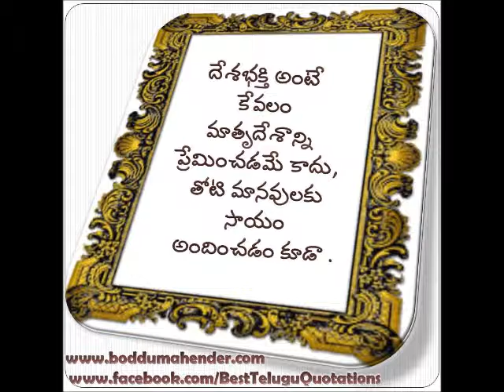Telugu Quotations Video 88 Edited By Boddu Mahender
Telugu Quotations wallpapers-slideshow
Created n Edited by Boddu Mahender